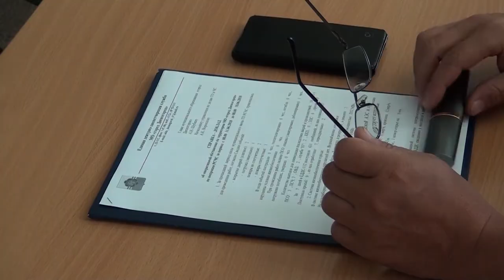Десна-ТВ: Еженедельное плановое совещание в администрации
В администрации города прошло плановое совещание. Из нашего сюжета вы узнаете о предстоящих культурных мероприятиях, о состоянии теплосетей города и об уровне безработицы в Десногорске.